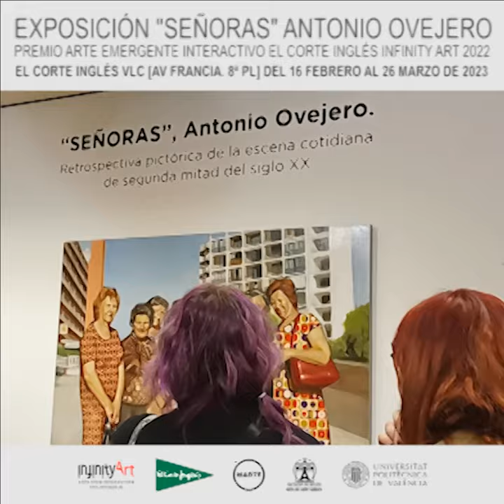Antonio Ovejero Inauguración Exposición "Señoras" Feb 2023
Gran ambiente y fantásticas obras. Enhorabuena Antonio! La exposición estará hasta el 26 de marzo 2023 en El Corte Inglés Valencia [Av. Francia, 8ª planta]. Visítenla!! Os esperamos!!!

El Corte Inglés Avenida de Francia acoge la exposición “Señoras” del pintor Antonio Ovejero, ganador de la última edición del Premio Arte Emergente interactivo El Corte inglés & Infinity Art 2022.

‘Señoras’ es un proyecto pictórico que nace de la escena cotidiana de la España rural centrado en la segunda mitad del siglo XX. El conjunto de obras de esta exposición tiene como eje principal la figura de las mujeres de avanzada edad que sufrieron de primera mano la vivencia de una España marcada por la postguerra y la dictadura franquista. A través de diferentes técnicas pictóricas como el óleo o la serigrafía, Ovejero genera escenas costumbristas de mujeres en su casa o en la calle muchas veces de la que hoy llamamos “España vaciada”.

Antonio Ovejero, Valencia 1990, es licenciado en Bellas Artes en la Facultat de Belles Arts de Sant Carles de la Universitat Politècnica de València. Se define como “artista multidisciplinar”. Su pasión por el arte comenzó de muy pequeño cuando le regalaron unos óleos y directamente empezó a pintar todo lo que veía. No se le resiste ningún material y es capaz de crear maravillas que le auguran un gran futuro.